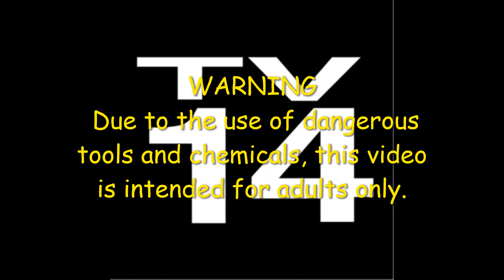Happy Holidays 300 Subs Upcoming Builds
Just a video to give you a face to go with the voice, a thanks to all my subscribers, some upcoming builds, a shout out to some of my mentors (many I failed to mention, sorry) and a thank you to the Diecast Mafia for asking me to join!